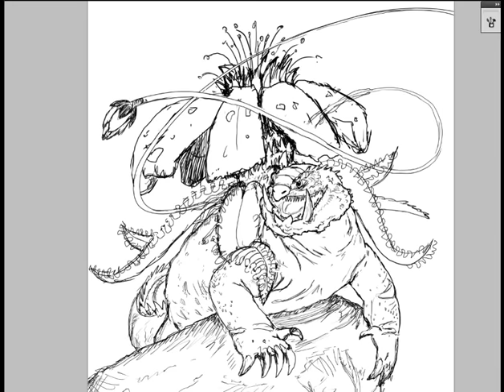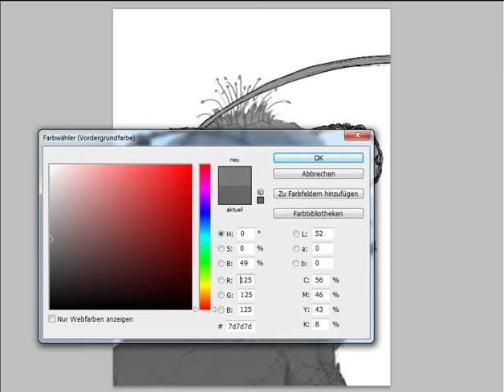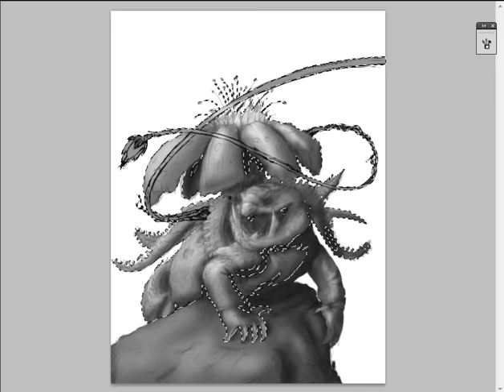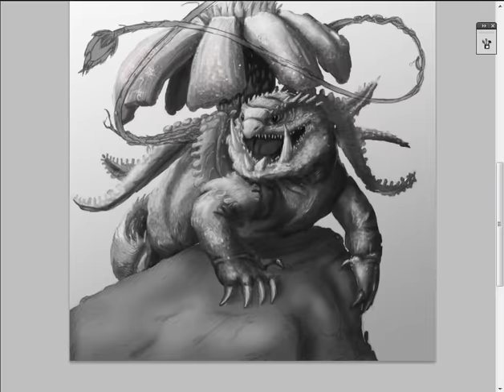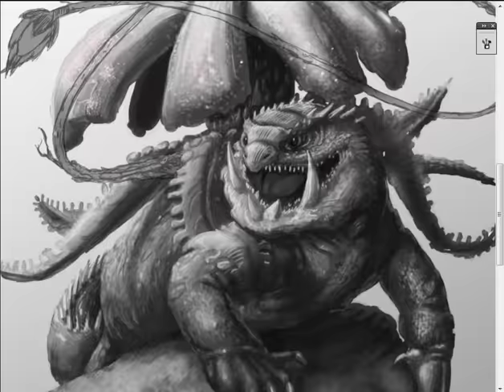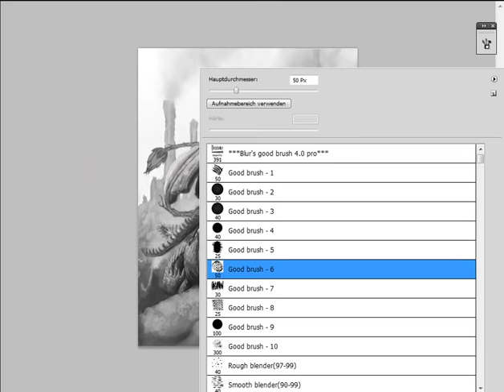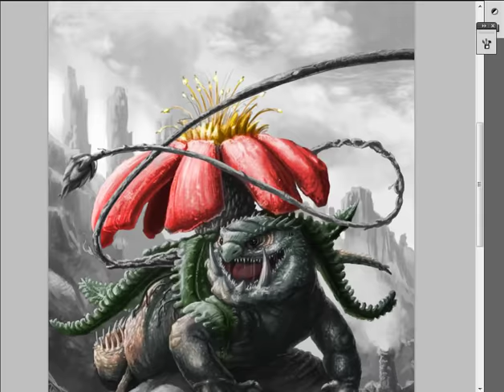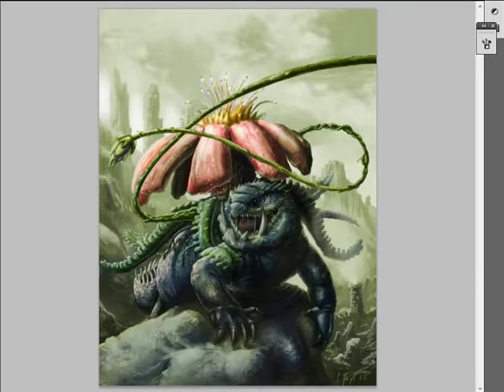Pokemon Battle Art - Venosaur